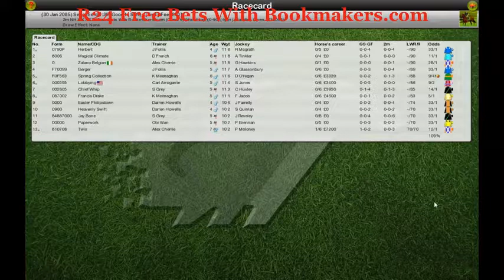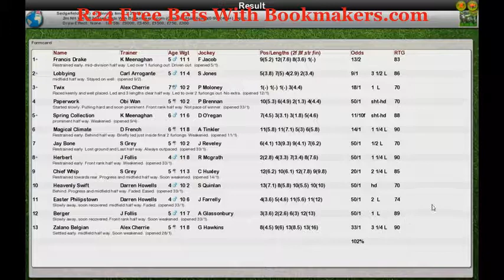NH WK7 R24 Free Bets With Bookmakers.com